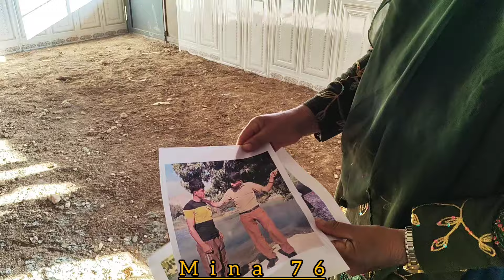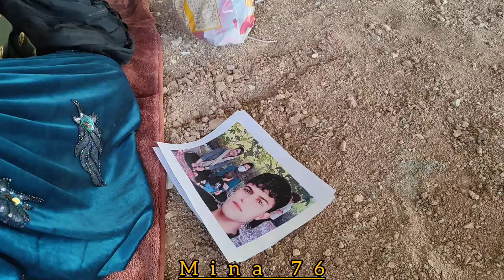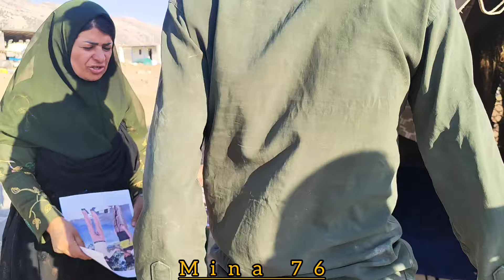City of Dreams: White Flower's Mission to Find Narges and Hadi🤔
Gol Sefid, known as White Flower, embarked on a passionate mission to find Nargis and Hadi, two friends who had mysteriously ventured into the bustling city. The urban landscape was a labyrinth of towering skyscrapers, busy streets, and hidden alcoves, each echoing with the stories of countless souls. Gol Sefid, with a spirit fueled by determination and concern, set forth into this vibrant but overwhelming environment.

Initially, her search was filled with optimism. She navigated through the crowded markets, calling out names, hoping to hear a familiar voice. Days turned into nights as she visited cafes, community centers, and busy squares, where people exchanged stories, laughter, and sometimes secrets. Despite her efforts, the bustling life of the city often drowned out her calls.

However, as Gol Sefid pressed on, the reality of her mission began to weigh heavily on her heart. The vibrant city that had once seemed full of possibilities now felt like a maze of despair. Each dead end and unreturned inquiry chipped away at her hope. She encountered countless faces, each with their own tales, but no leads regarding her friends. In her search, moments of self-doubt crept in; the once-clear objective began to feel increasingly elusive.

Just when she thought her journey could not seem more daunting, she stumbled upon a group of artists in a hidden courtyard, their murals depicting scenes of struggle and resilience. Inspired by their stories of perseverance, Gol Sefid found renewed determination to carry on. Yet, despite her optimism, the stormy clouds of frustration and concern loomed over her.

Ultimately, Gol Sefid's mission became as much about self-discovery as it was about finding Nargis and Hadi. In the face of her stormy failures, she learned to appreciate the strength of her spirit and the bonds of friendship. Although her initial search was met with challenges and setbacks, she realized that the journey itself was a vital part of the experience—one that would shape her understanding and resilience in a world that often seemed chaotic and indifferent.

As the city continued to pulse with life, Gol Sefid remained undeterred. With each failed attempt, she forged a deeper connection to her surroundings and the stories woven within the city. Though she had not yet found Nargis and Hadi, her quest was transforming her into a beacon of hope—not only for herself but for others searching for what they had lost amidst the city's stormy chaos.